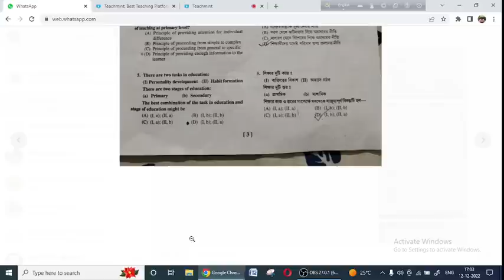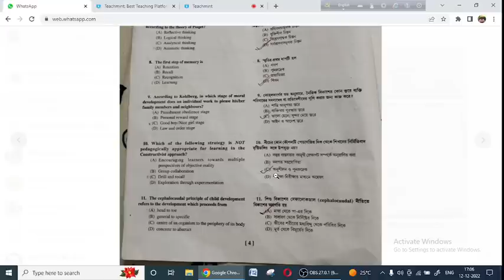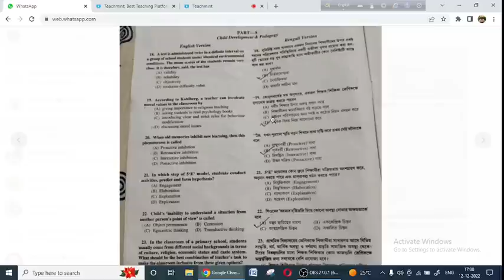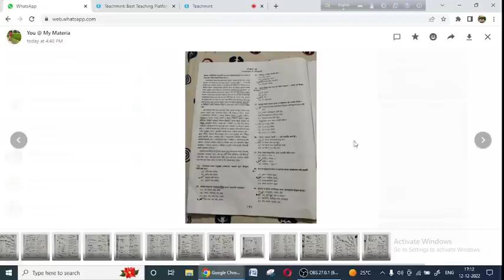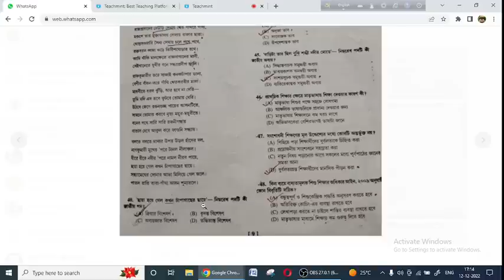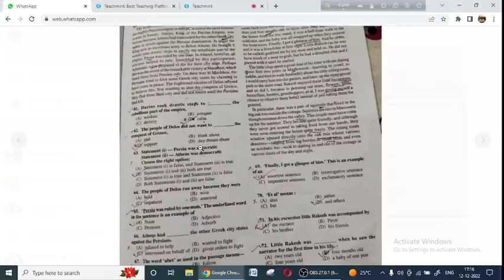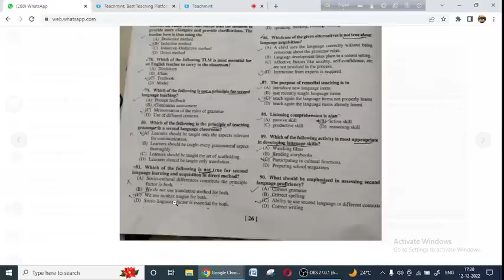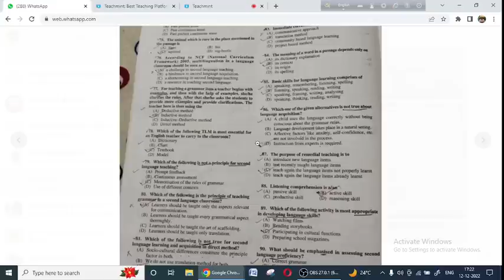PRIMARY TET 2022 ANSWER KEY ( CDP, ENG & BENG)